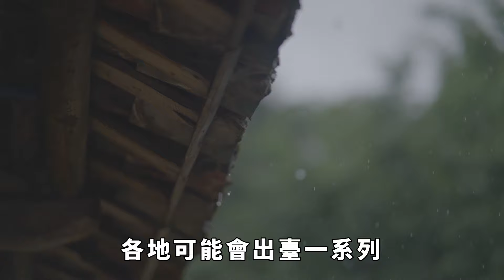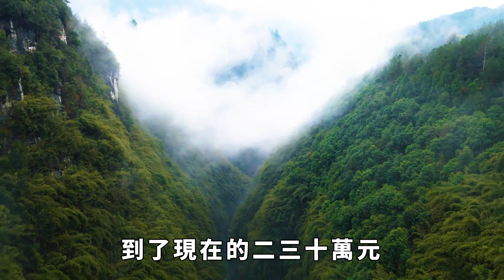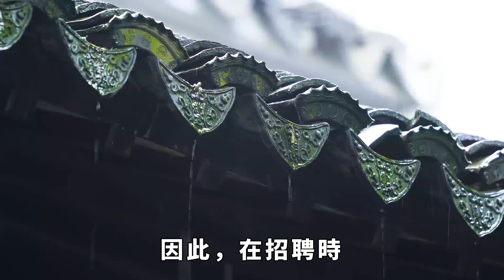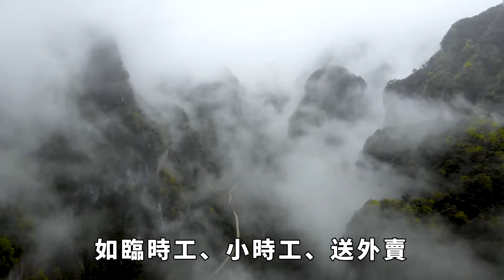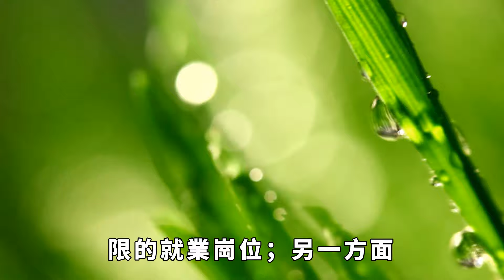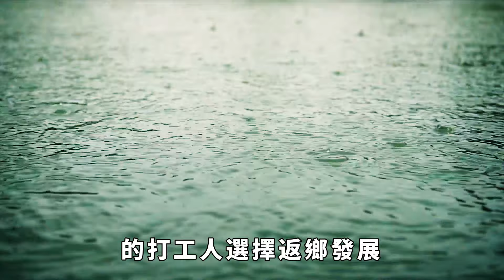高人預測，2025年國內可能呈現5大變化趨勢，提前准備不吃虧【國學天地】国学智慧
大家好，歡迎踏入國學天地，一起揭秘命運之輪，打造和諧福祉的生活空間！
頻道往期精彩視頻：
驚人預言曝光！多人曾預言聖人、步虛大師預言2024年聖人出山，連其樣貌都精準描述？